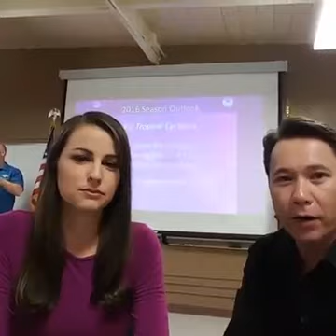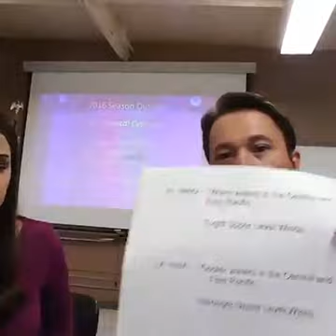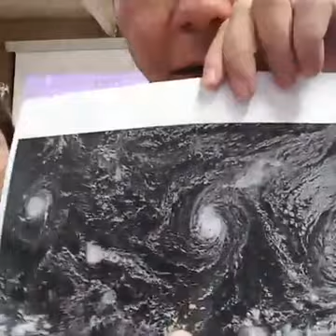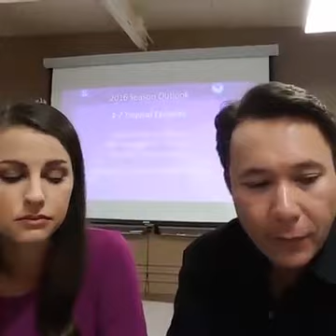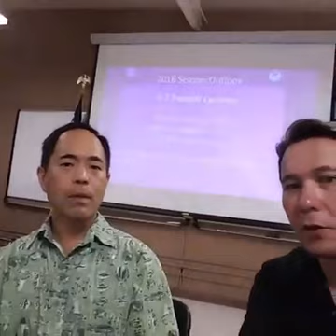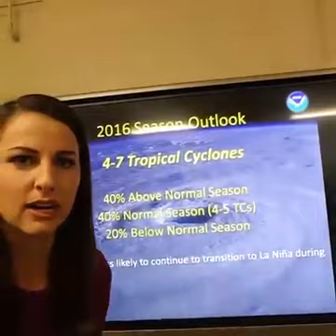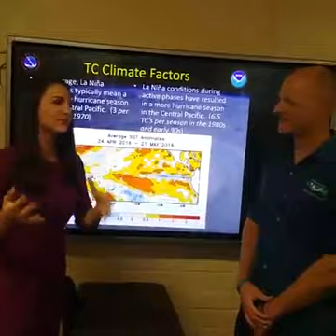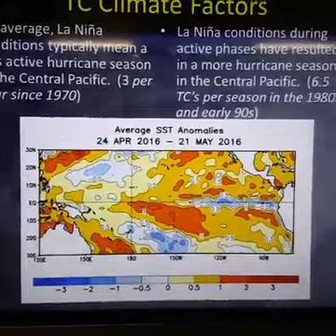Hurricane season Q&A w/ Justin Cruz and Kelly Simek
From Facebook Live